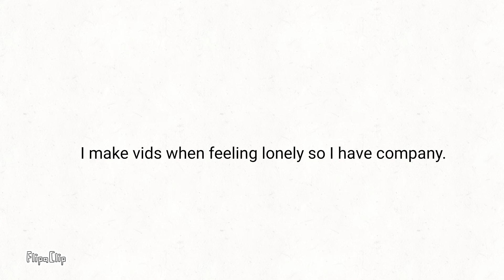Is this weird?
Weird, depressing, or completely normal and saddening a bit?